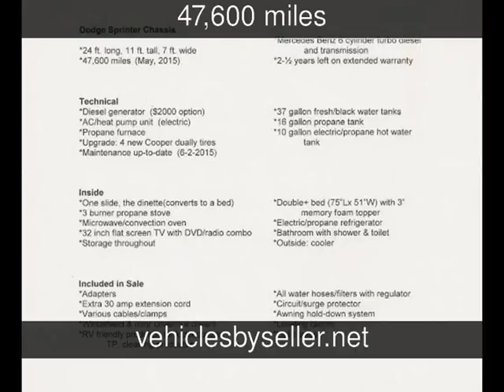2009 Winnebago View Used Rvs - Omaha,Nebraska - 2016-10-02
See more details about this used rv This 2009 Winnebago View with 47,600 miles is for sale at Vehicles by Seller.